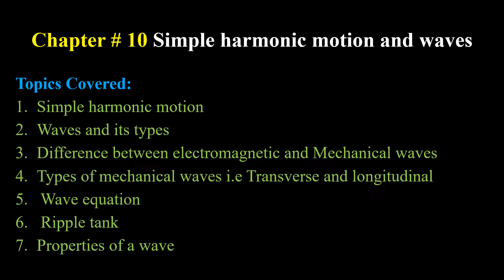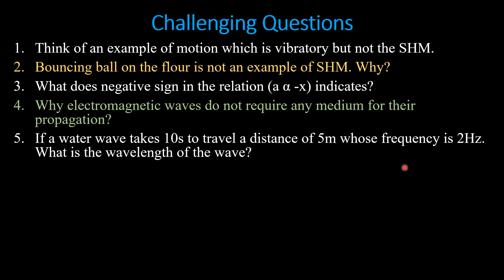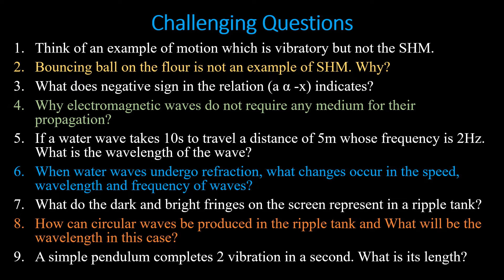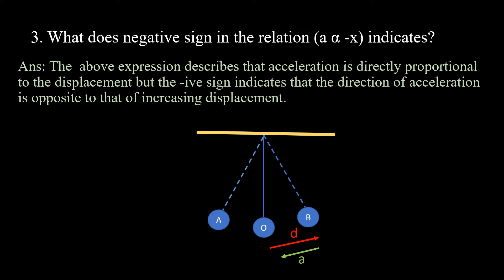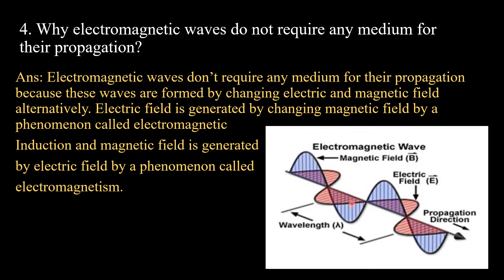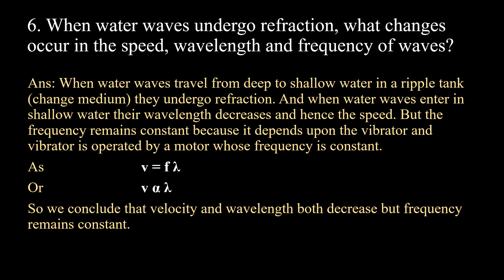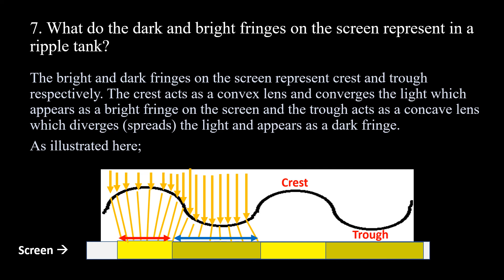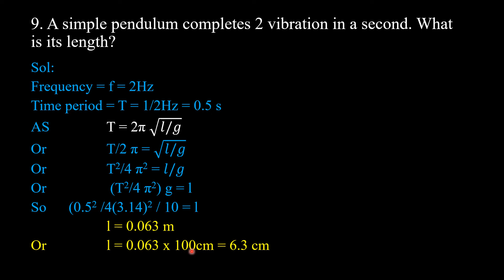FBISE | Challenging test chapter 10 ssc 2 | simple harmonic motion| speechifier| umair raja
This video will lead you to an extraordinary understanding and it will enhance your confidence
Speechifier is an interesting and informative channel both for boys and girls.
This channel helps you groom your personality and enables you to interact effectively and conveniently with other people by developing your speaking skills.